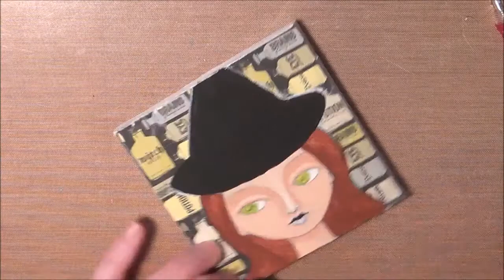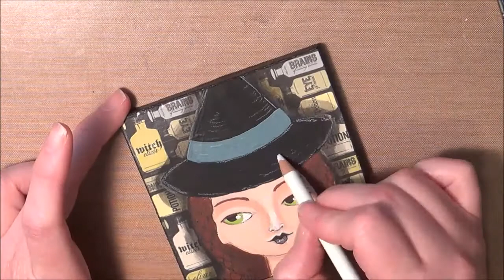little witch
4x4 mini canvas